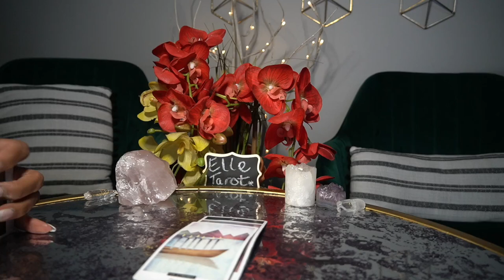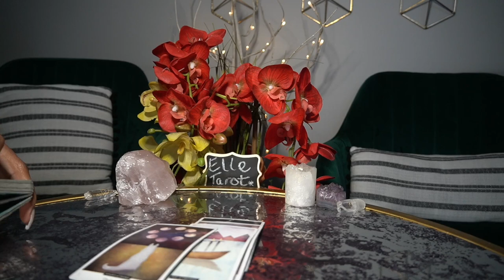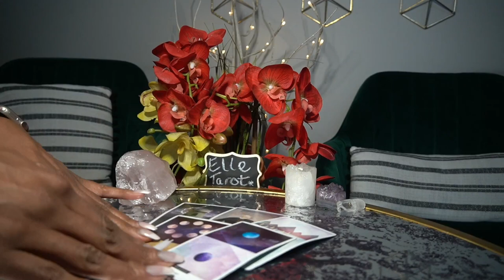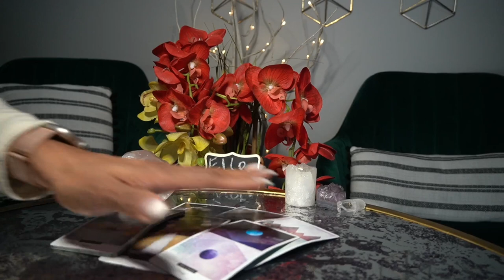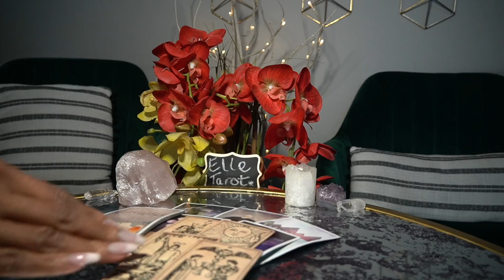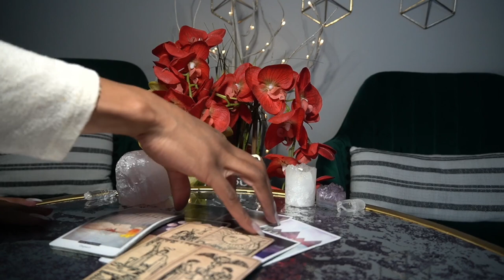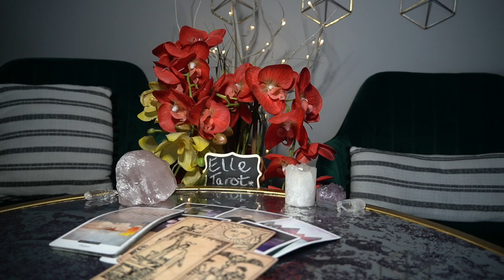LIBRA FEB '22 WE'VE HAD THIS CONVERSATION BEFORE I HAVE TO MAKE CHANGES FOR ME